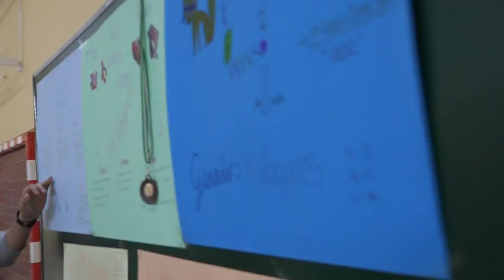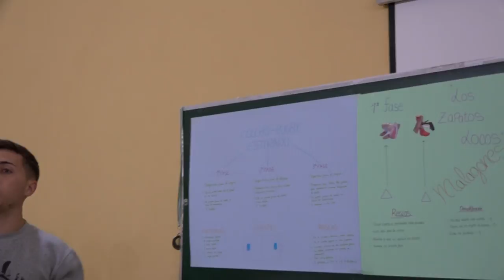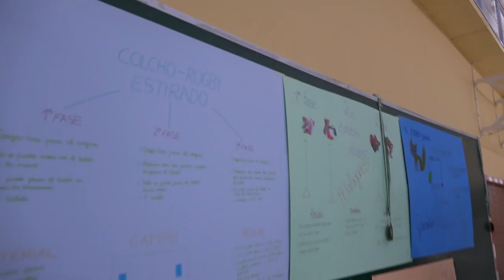Colcho-rugby estirado 00294